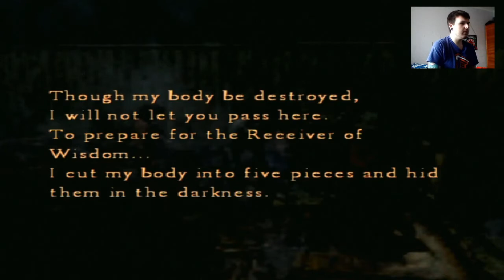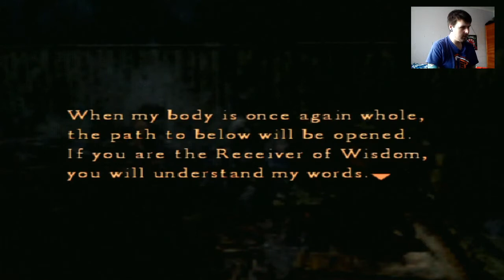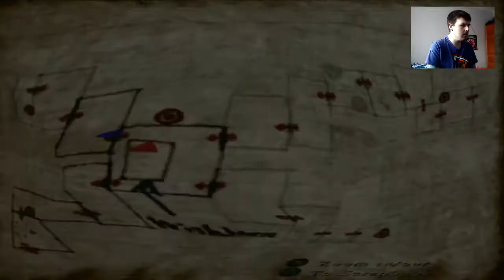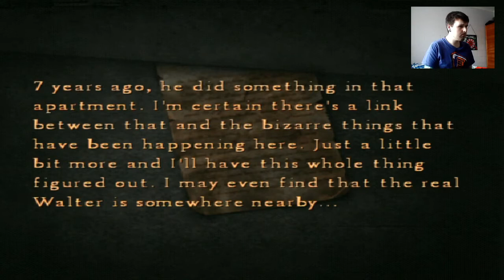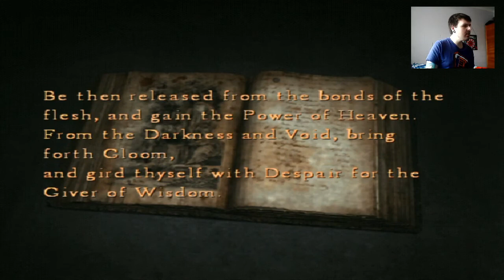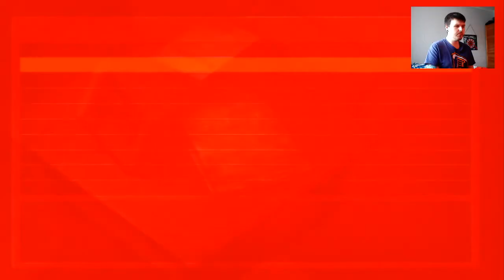Silent Hill 4 PS2 Playthrough Pt 8 (The Forest #2)